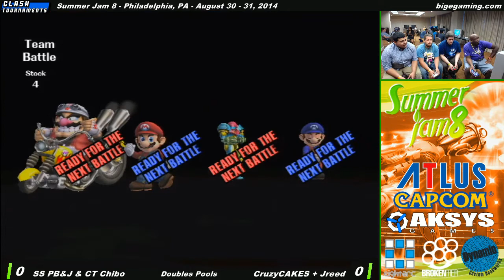Summer Jam 8 - CT Chibo + SS PB&J vs Tempest + Uchi - Project M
Event details for this video:
August 30 - 31st, 2014 at Summer Jam 8!
Recorded in Philadelphia, PA

and More!